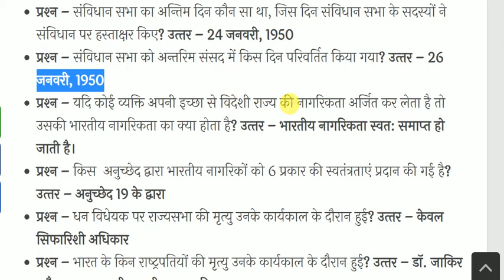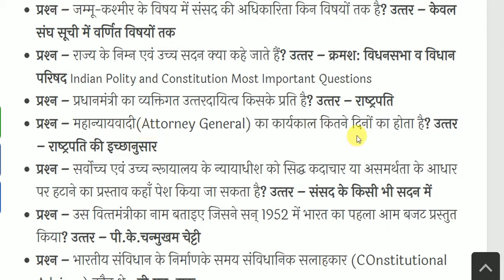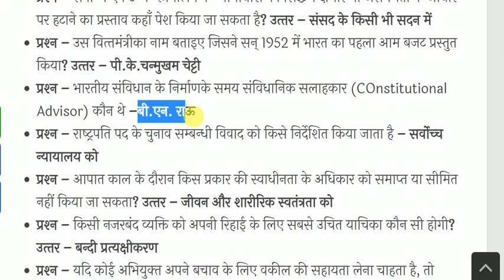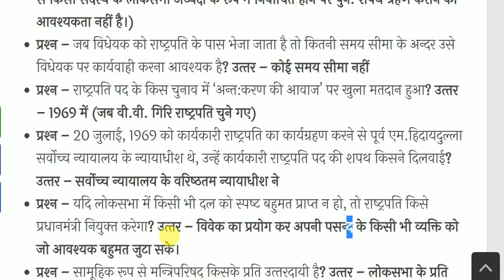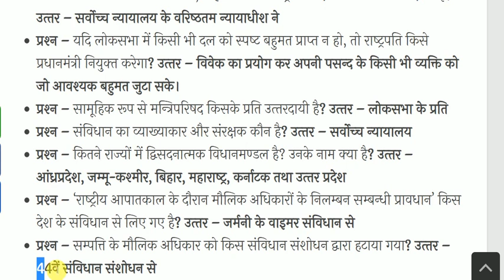Indian Polity and Constitution -भारतीय राजव्यवस्था & संविधान-Constitution GK